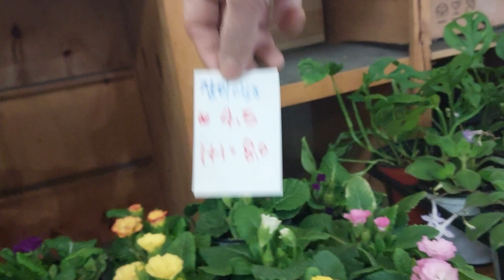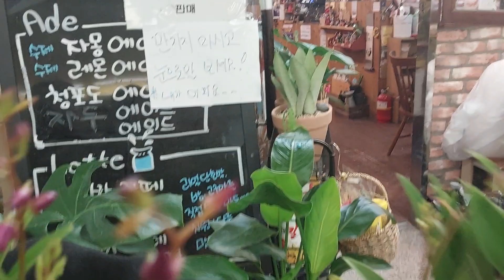로뎀나무카페 제라늄 택배문의 010 5380 5008